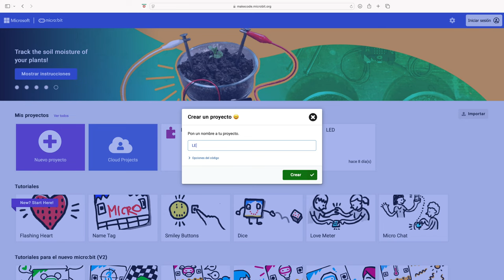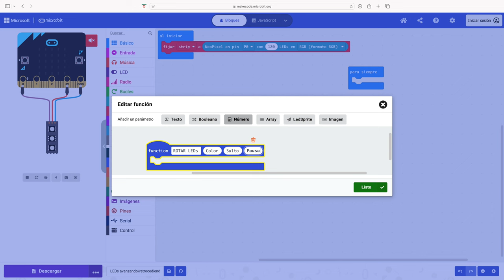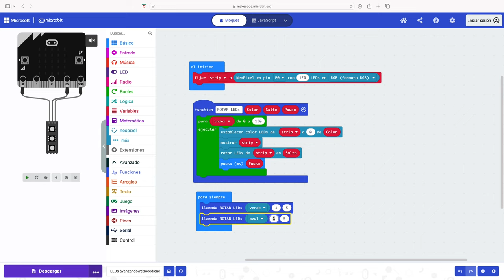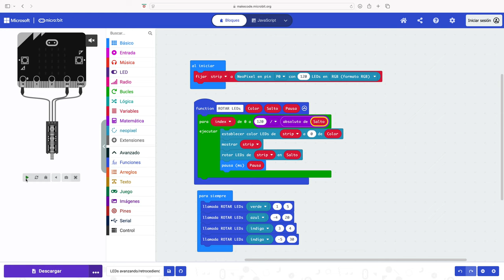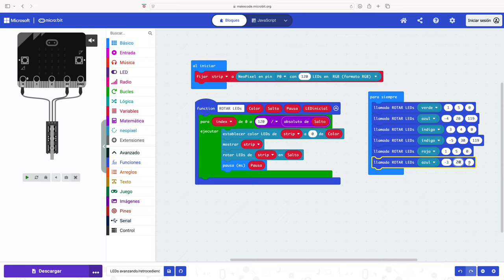Práctica 11: LEDs avanzando-retrocediendo a distinta velocidad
Práctica de programación de placa micro:bit para el control de una tira LED WS2812